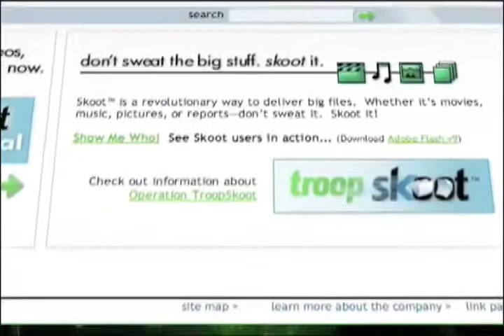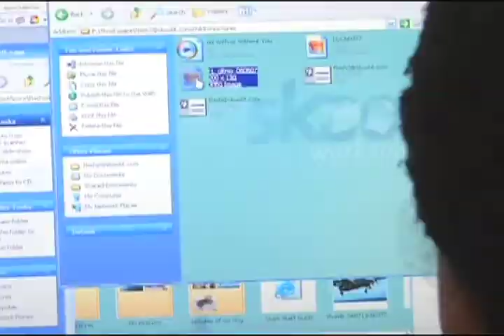Topia Technology Launches SKOOT™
Secure, Immediate File Sharing and Collaboration Service.
Born to address the limitations of traditional Internet delivery systems, SKOOT, which has been tested to send more than 65 gigs, helps individuals share and collaborate on content regardless of the size or complexity of the file. Internet users worldwide now have access to the same technology that's been helping bridge thousands of miles separating US soldiers from their families. Topia Technology's SKOOT™, a secure, simple file sharing and collaboration service allows users---for the first time---to immediately, easily and privately share large files (tested on the equivalent of 10 feature length films worth of data), bypassing email or File Transfer Protocol (FTP) services.  People who want to share legal briefs, news video, ad storyboards, digital photos, movies, complex documents or music--can now do so as easily as saving a file.